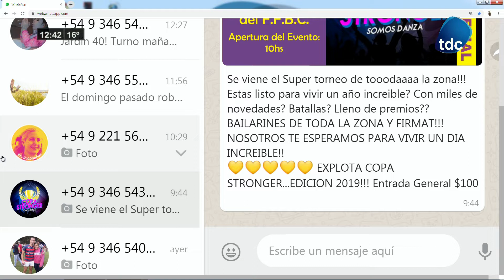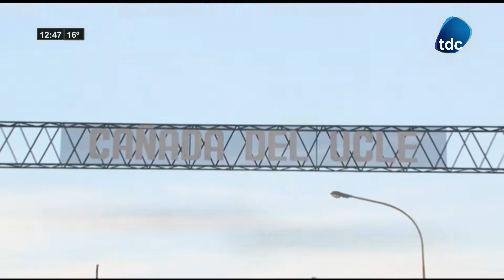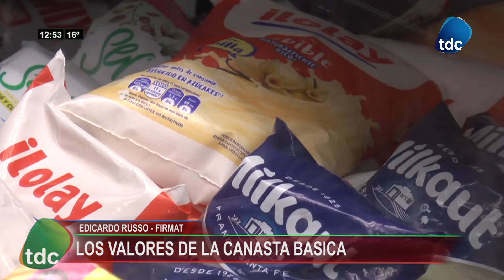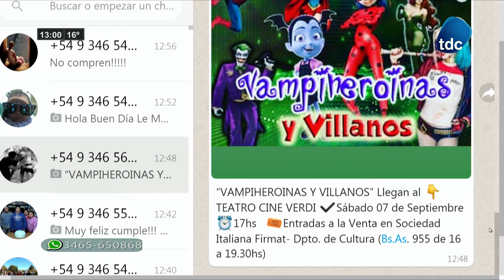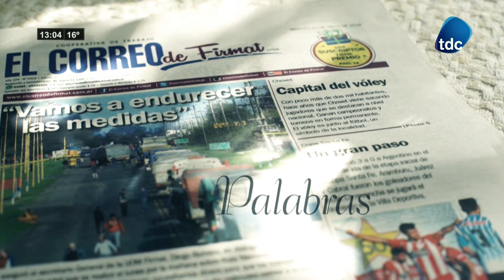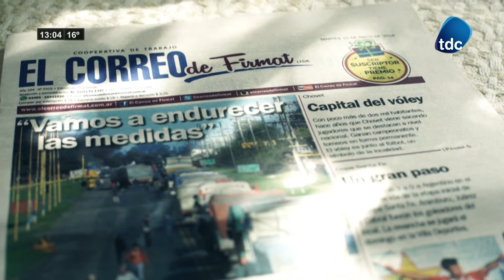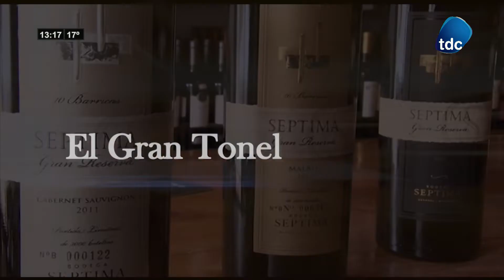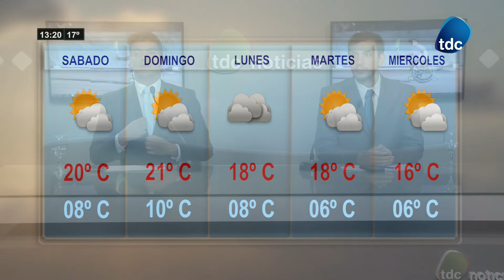TDC NOTICIAS 06 09 2019 000001